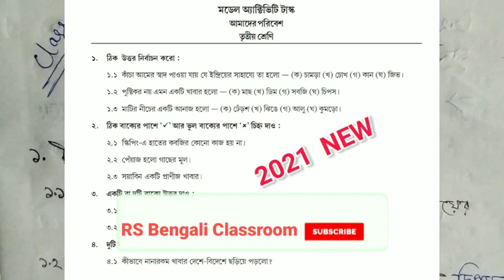class 3 amader paribesh model activity task part 3 | 2021 | আমাদের পরিবেশ মডেল অ্যাক্টিভিটি ক্লাস 3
আমাদের পরিবেশ মডেল অ্যাক্টিভিটি টাস্ক
(সেপ্টেম্বর 2021)

-: পার্ট 3 মডেল অ্যাক্টিভিটি টাস্ক:-

3.তৃতীয় শ্রেণি (অংক)
লিঙ্ক:-

-: তৃতীয় শ্রেণির গুরুত্বপূর্ণ ভিডিও সমূহ:-